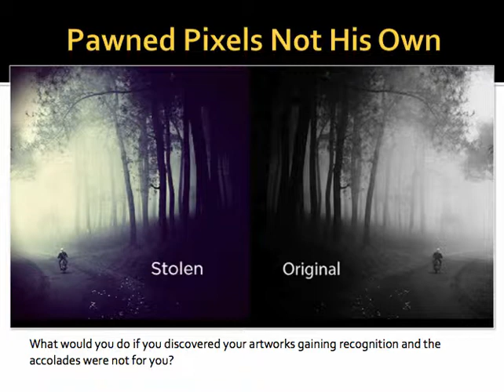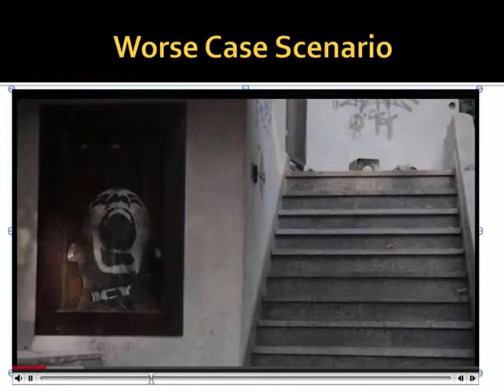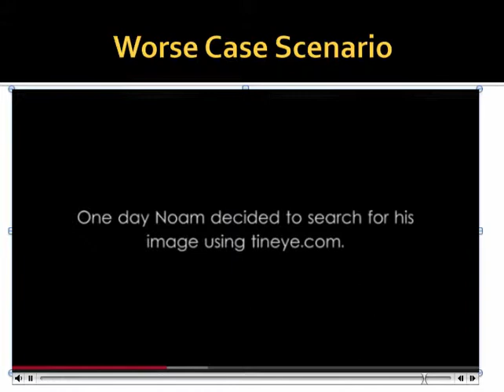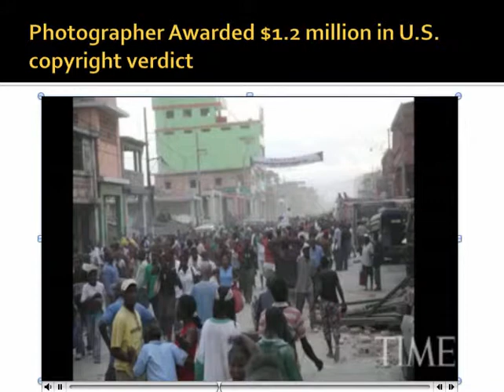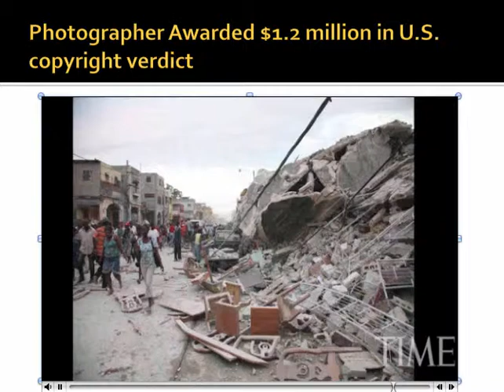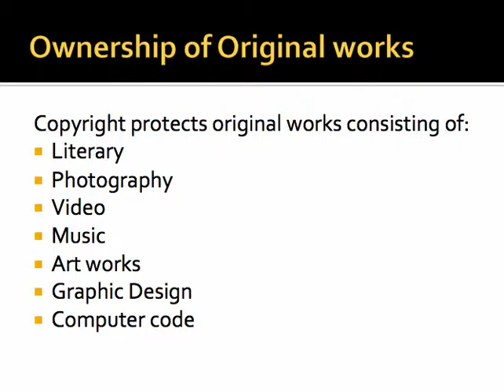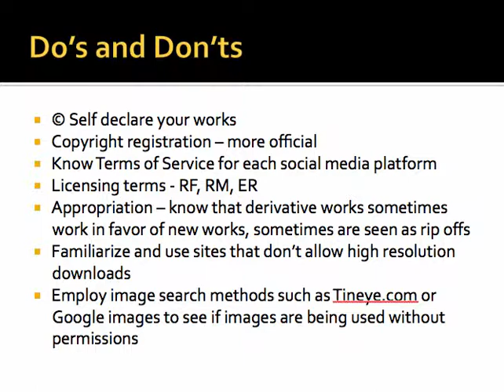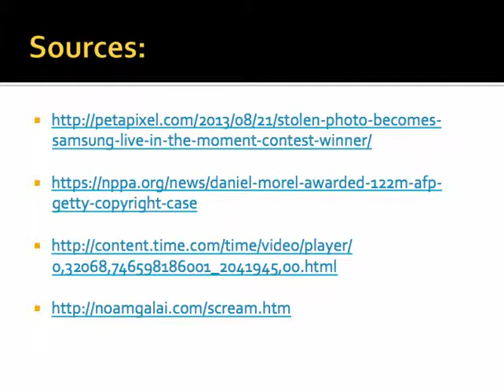Margaret Waage Copyright